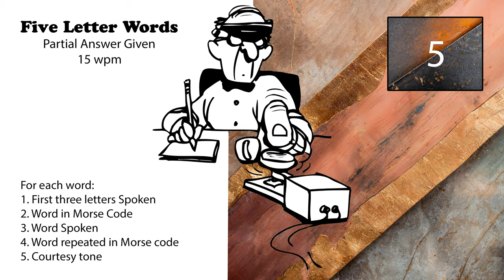5 Letter Words - First 3 Letters Given - 15wpm